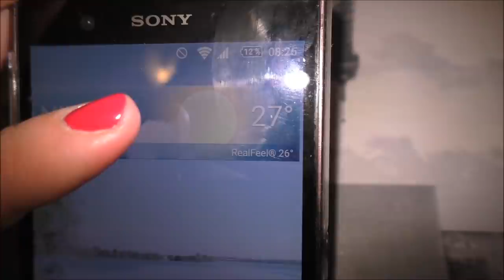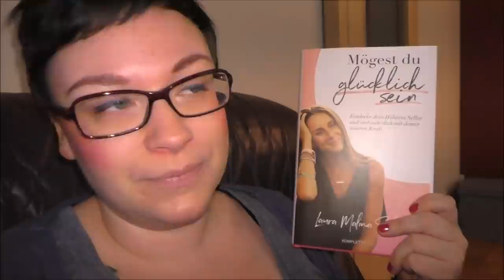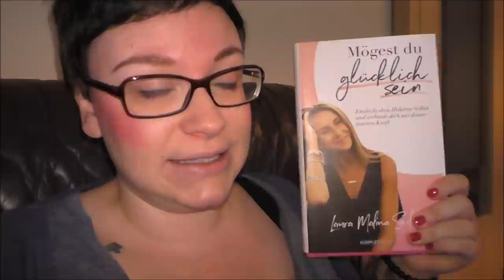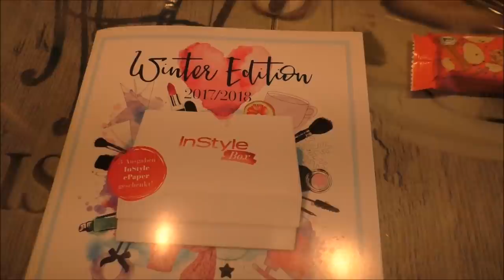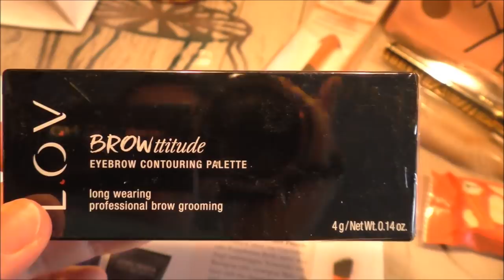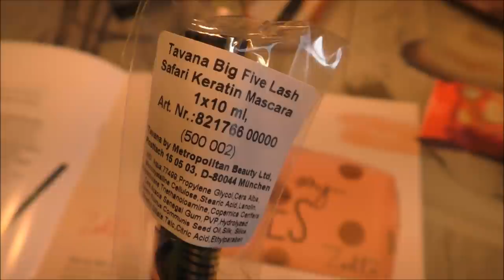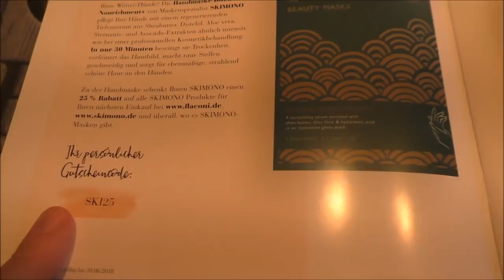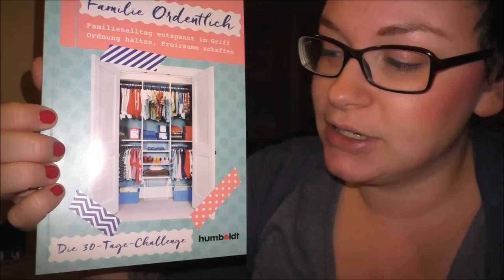Aufgegeben | Vlog | Frau Farbenfroh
Ich habe aufgegeben...tut mir leid. Viel Spaß mit meinem neuen Vlog.

Familie Ordentlich

Wenn ihr uns etwas zuschicken möchtet, dann bitte an diese Adresse:

Julia Ressel
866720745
Packstation 113
02906 Niesky